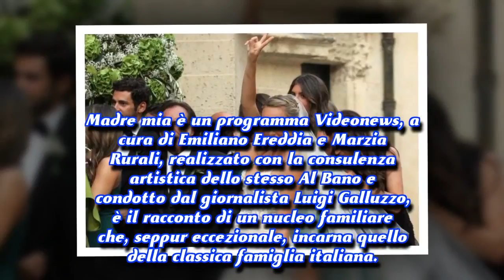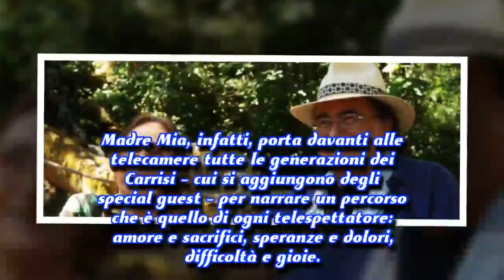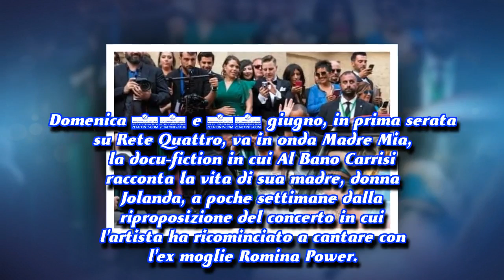Ultime Notizie 24h-Al Bano presenta Madre Mia, il docu-film su donna Jolanda